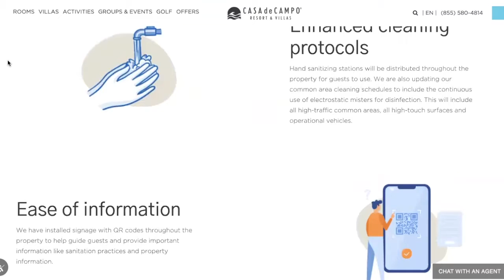Golf Away Tours Webcast - Episode 6 with Gilles Gagnon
In episode 6 of the Golf Away Tours Webcast, TJ is joined by Gilles Gagnon, the Director of Golf Emeritus at Casa de Campo Resort in the Dominican Republic. TJ and Gilles speak about all the incredible activities and restaurants that the resort has to offer, how they are dealing with Covid-19 at the resort and more.